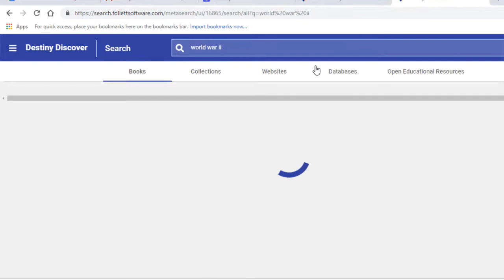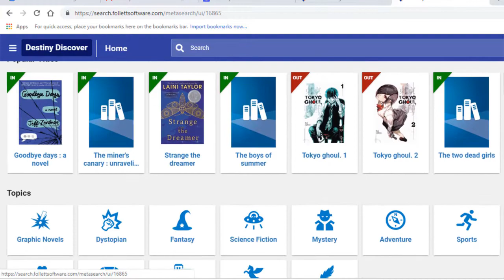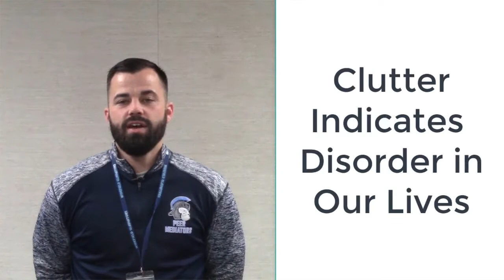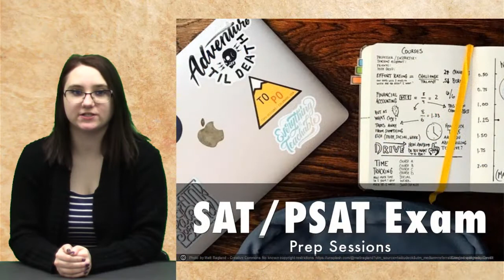KWHSNews Broadcast 10 2 SEM 2 15 19 Fri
Library Tour